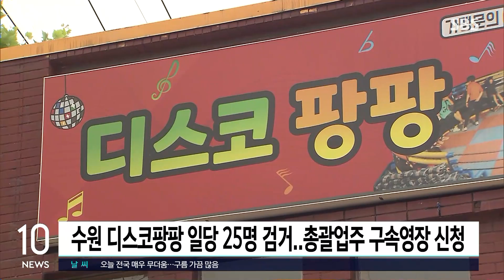[속보] "돈 뜯어 내라" 지시…디스코팡팡 총괄업주 구속영장 신청 / SBS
디스코팡팡 매장을 운영하며 청소년들을 상대로 돈을 뜯어내라고 지시한 혐의로 매장 총괄업주에 대해 구속영장이 신청됐습니다.

경기남부경찰청은 경기 수원과 부천 등 전국 11개 지역에서 디스코팡팡 매장을 운영한 총괄업주를 상습 공갈교사 혐의로 체포해 오늘(3일) 구속영장을 신청했다고 밝혔습니다.

6개월 간 수사를 통해 경찰은 모두 25명을 검거하고 이 가운데 12명을 구속했습니다.

디스코팡팡 DJ 등 종업원들은 청소년들이 자신들을 마치 연예인처럼 잘 따르는 점을 이용해 티켓을 외상으로 판매한 뒤 이를 갚지 못하면 성매매를 강요한 혐의를 받습니다.